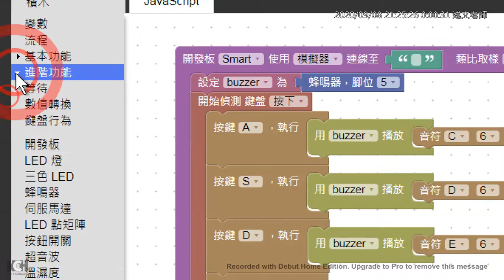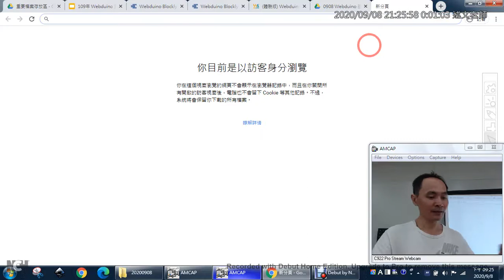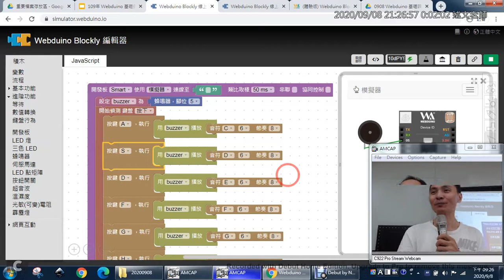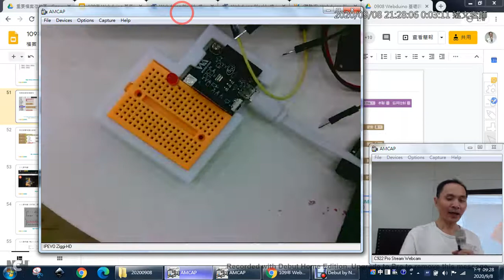11：用電腦鍵盤彈鋼琴